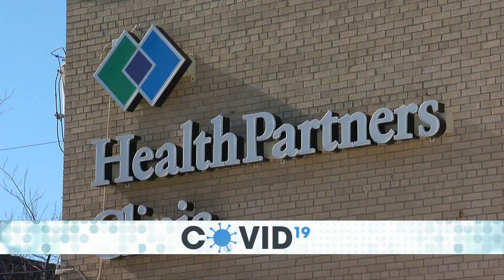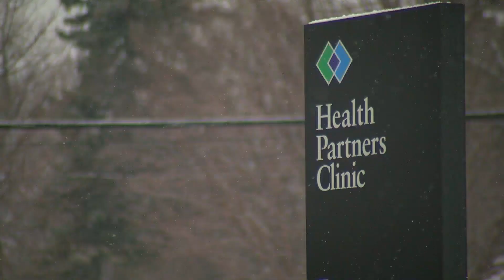Researchers Look Into COVID Vaccine's Impact On Pregnancy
HealthPartners Institute received $2 million from the CDC to help determine if the COVID vaccine has any effects on pregnant women or their babies, Kate Raddatz reports (1:58). WCCO 4 News At 6 - January 16, 2021